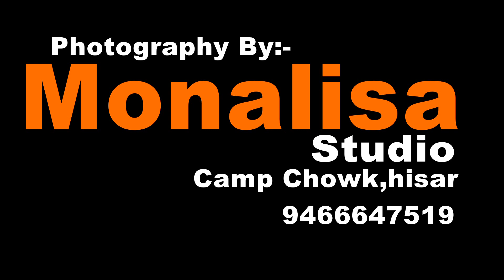digvijay marriage 8/ दिग्विजय चौटाला की शादी में कैसे नाचीं मां नैना चौटाला \ रंग-रंगीला-हरियाणा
दिग्विजय चौटाला की शादी में कैसे नाचीं मां नैना चौटाला रंग-रंगीला-हरियाणा
Digvijay_marriage
Rang_rangila_haryana